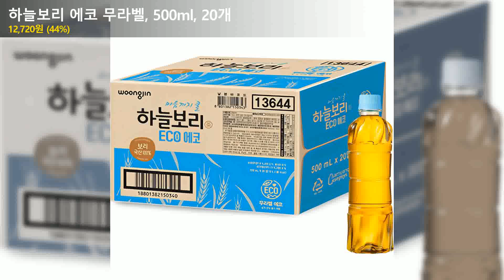하늘보리 에코 무라벨, 500ml, 20개